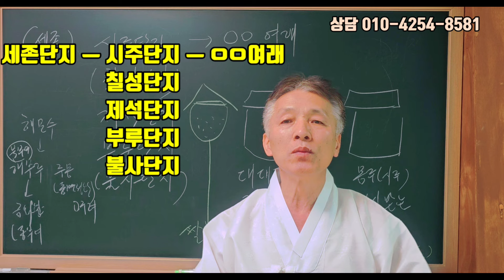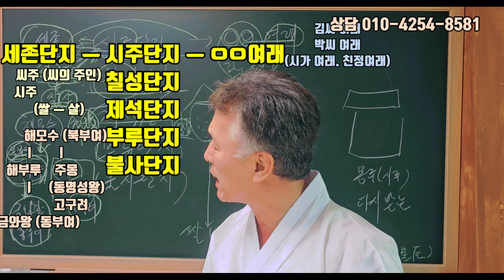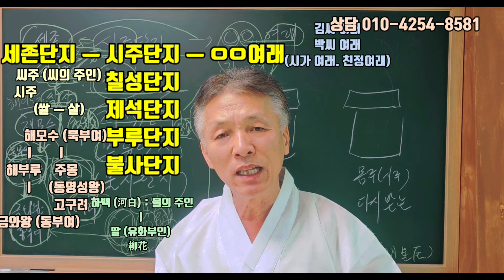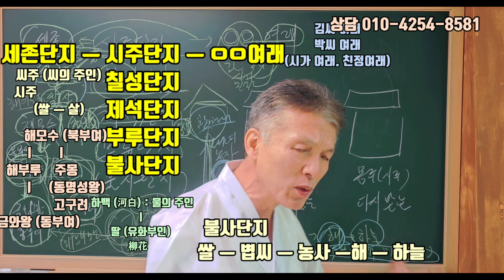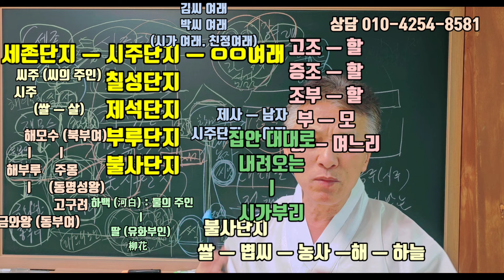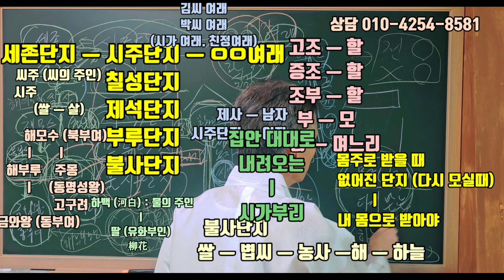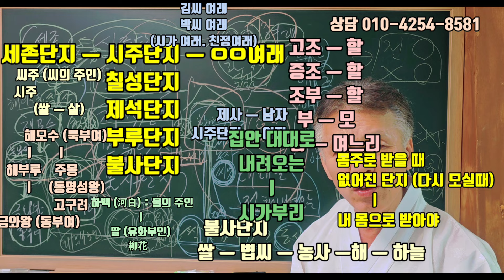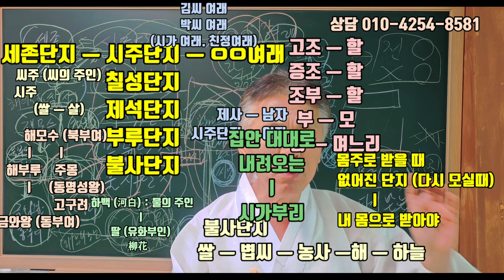(집안에서 대대로 내려오는 시주단지) 와 (몸주로 새로 받아 모시는 시주단지) 를 어떻게 받을 까요 ?